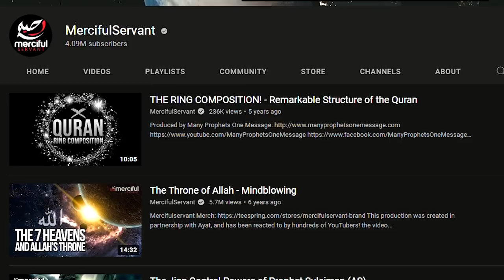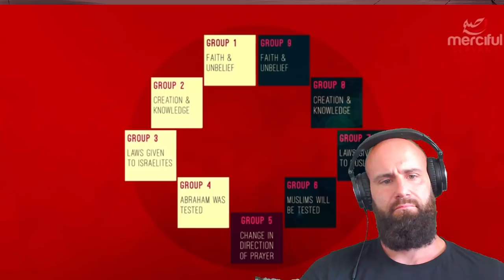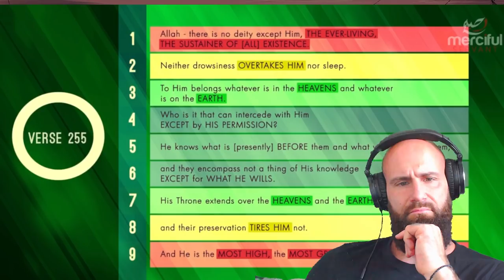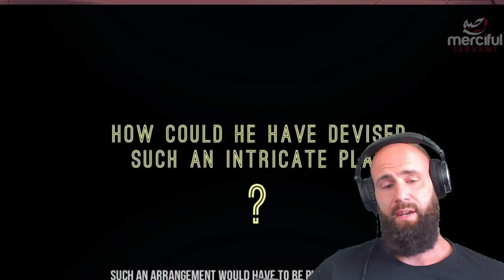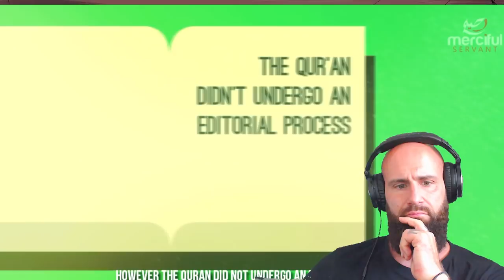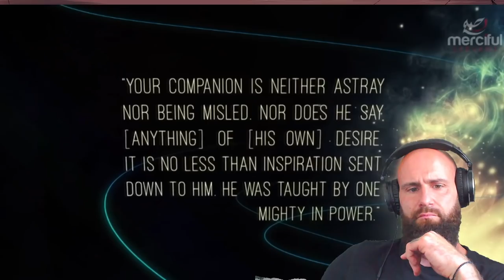Christian reacts to the Quran Ring Composition (This explains it)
Today I, as a Christian Orthodox, react to the Ring Composition of the Quran.
Whilst reading the Quran I was amazed with it's structure. I couldn't comprehend why I was so fascinated by it. In MercifulServant Video about the Ring Composition, I learn about the symmetric nature of the Quran.
Please let me know, if you want me to keep making videos on my studies on islam. I do my reading and studying usually by myself. However, there are many Islamic Videos made by Muslims, that you guys have recommended to me. I would watch those Religious Videos anyways, so we might as well watch them together, if you like them. God bless you all.

ORTHODOXY AND THE KINGDOM OF SATAN :
ORTHODOXY AND THE RELIGION OF THE FUTURE